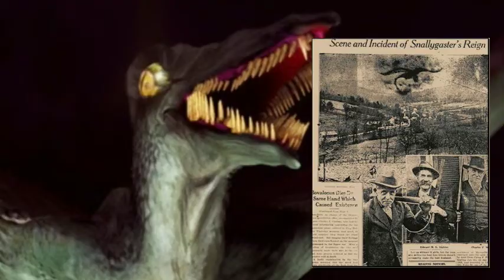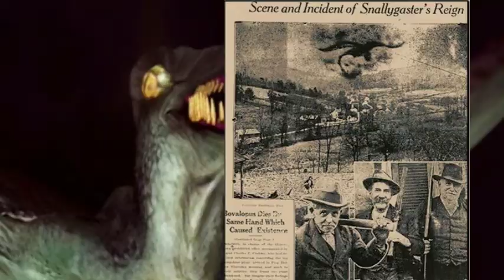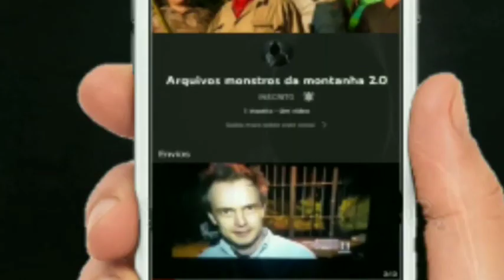Tudo sobre o Snallygaster|Monstros da Montanha #5